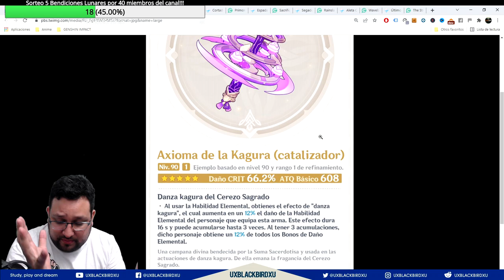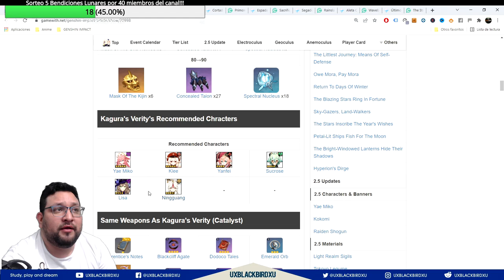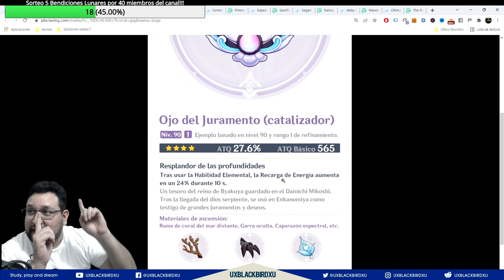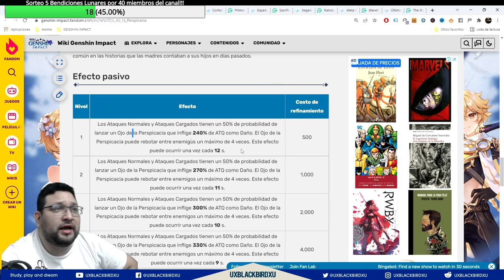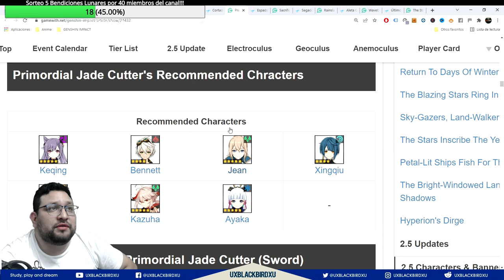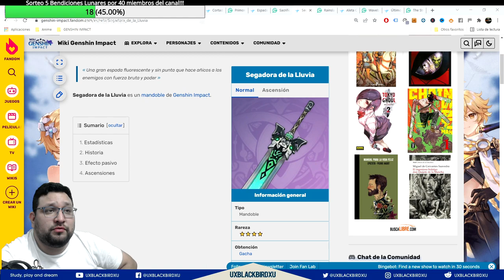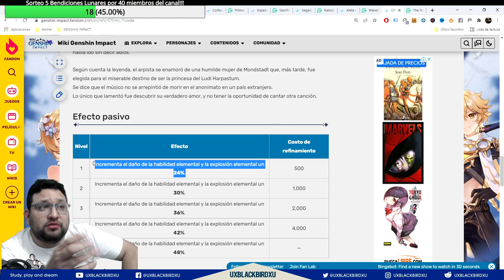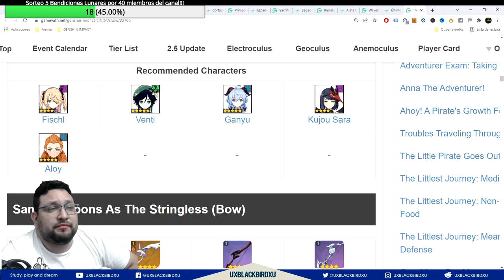BANNER DE ARMAS 👈 ♓ | ⚡⚡ Genshin Impact ⚡⚡ | ¿Vale la pena tirar por armas del banner de yae miko?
0:00 Intro
     Gracias a estos Miembros del Canal
1:17 Axioma de la Kagura / Kagura's Verity
4:28 Ojo del Juramento / POathsworn Eye
6:16 Ojo de la Perspicacia / The Widsith's
7:24 Cortador de Jade Primordial / Primordial Jade Cutter
9:29 Espada de Sacrificio / Sacrificial Sword
10:32 Segadora de la Lluvia / Rainslasher
11:16 Aleta Cortaolas / Wavebreaker's Fin
12:15 Último Acorde / The Stringless
14:44 ¿Vale la pena Tirarle al Banner?

Codigo Creador de Contenido en EPIC:
UXBLACKBIRDXU

OH EKATE
banners mas nuevos (ohekate)